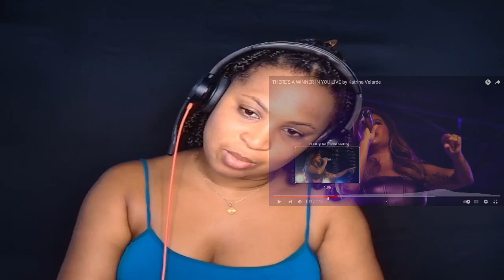THERE'S A WINNER IN YOU LIVE by Katrina Velarde -First Time Reaction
I hope you guys enjoy this reaction.
Katrina Velarde#video#reaction#music#there'sawinnerinyou

I Love Every Single One of You Thank You So Much For Supporting Me❤️